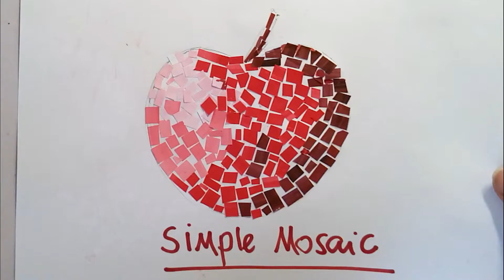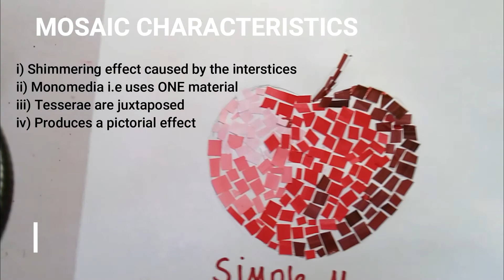HOW TO CREATE A SIMPLE MOSAIC ~ Form One Kenyan Syllabus